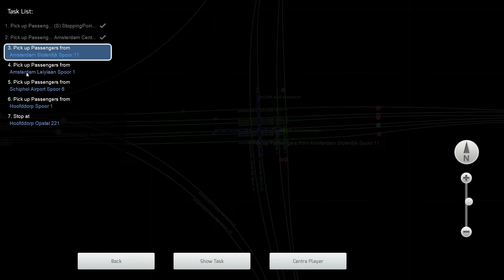Terug van vakantie, Sprinter Hoofddorp!! - Train Sim Classic 2024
Ik ben terug van vakantie, en jullie hebben deze week nog een Train Sim video te goed :-)

Train Simulator Classic is developed by Dovetail Games and all copyright of the game belongs to them.